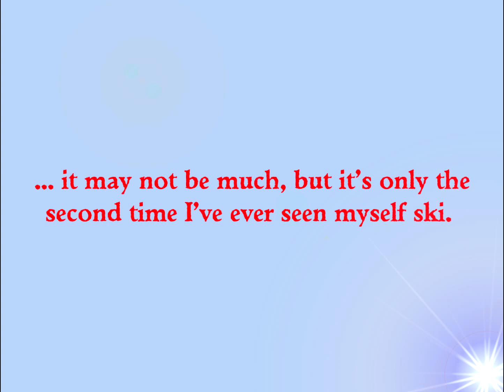Ski Boreal Mountain - Prospector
Normally, my GoPro sits on my helmet so I don't really get to see myself skiing. In this short clip, I'd lent the camera to Brian and I caught a few seconds of myself skiing past him.  Interesting to watch myself.